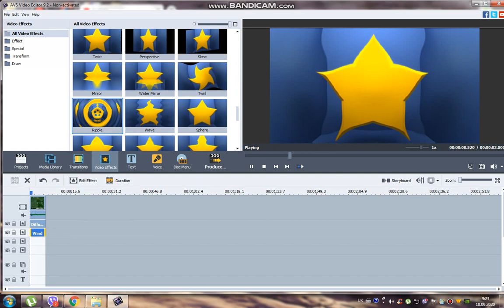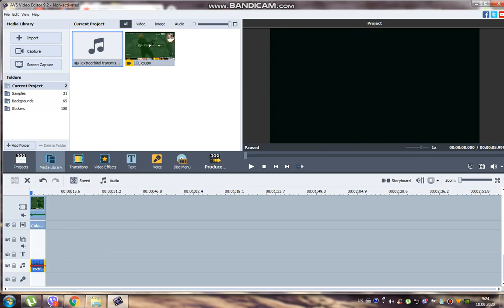How To Make Extraorbital Transmissions Major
Audio Event FX will applied on The Auroratron Squad from htms-and-anounce

1. If it's your first strike, you'll need to complete Copyright School.
3. Submit a counter notification: If your video was mistakenly removed because it was misidentified as infringing, or qualifies as a potential fair use, you may wish to submit a counter notification.